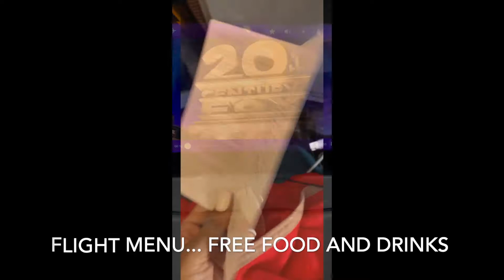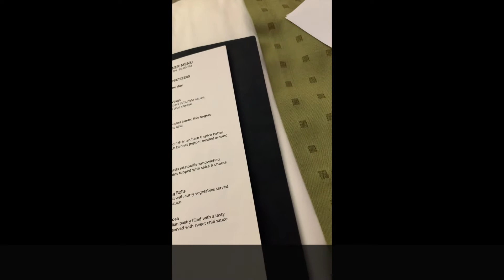Barbados Vlog 2019 | FAMILY HOLIDAY | TRAVEL VLOG 1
Barbados September 2019
we stayed for 2 weeks in the raddisson hotel.
I originally started the vlog but forgot to finish but still enough good content.